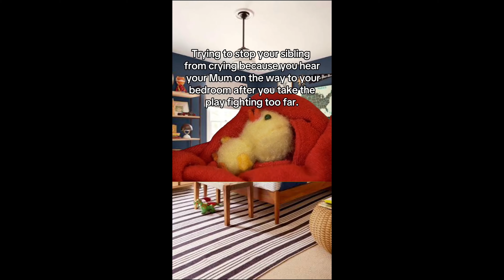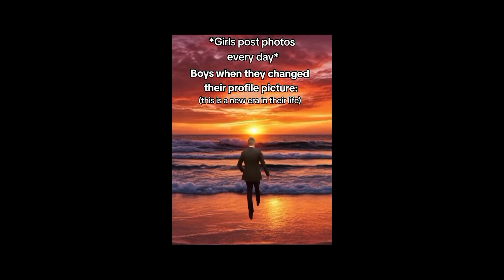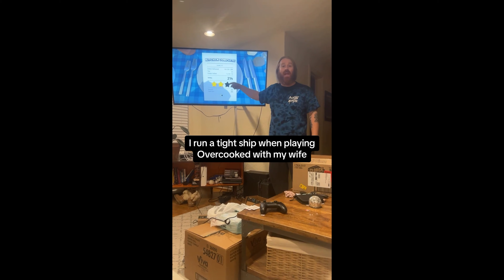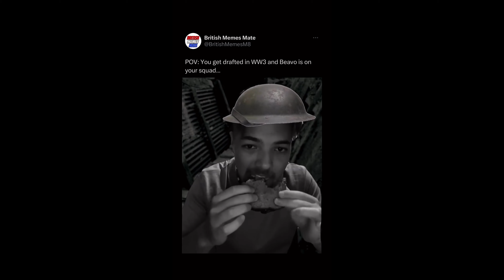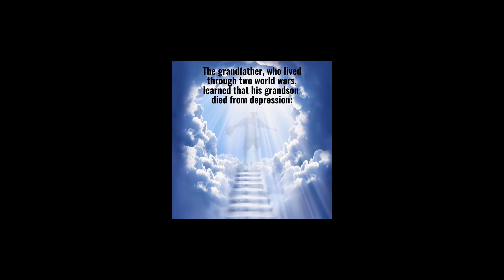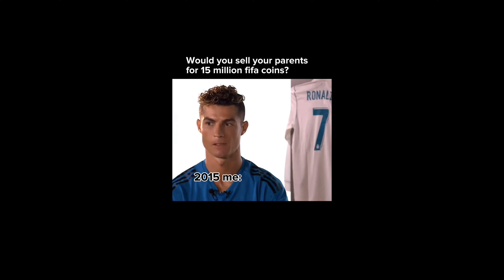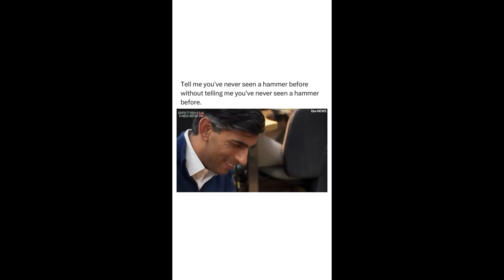Random memes I permanently borrowed PT.115